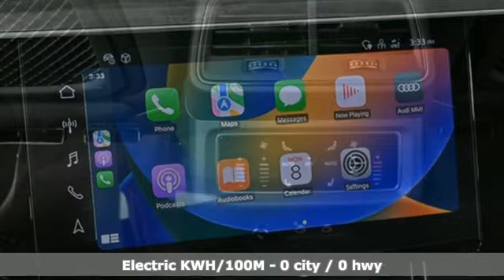New 2024 Audi Q8 e-tron Atlanta Alpharetta, GA A25670 - SOLD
Year: 2024
Make: Audi
Model: Q8 e-tron
Trim: Premium Plus
Engine: Electric ZEV
Transmission: Single-Speed Automatic
Color: Blue
Interior: Black
Stock #: A25670
VIN: WA1CAAGE6RB048406

Address:
5805 Peachtree Boulevard